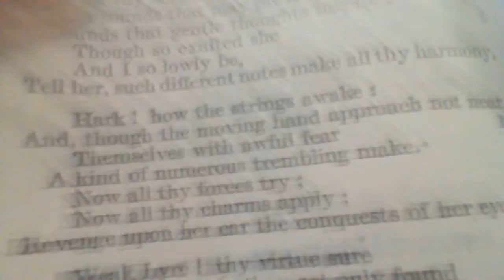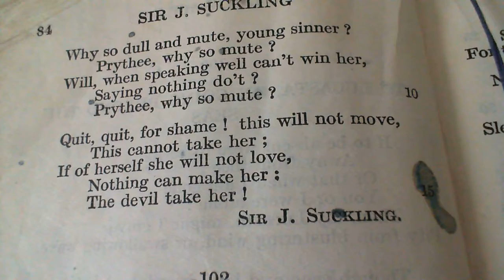Encouragements to a Lover - Sir J. Suckling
101 Encouragements to a Lover
The one-hundred and first poem in the collection.